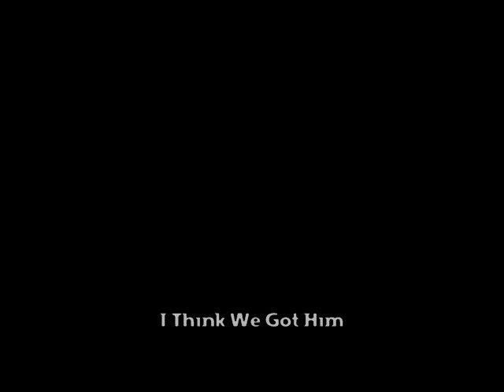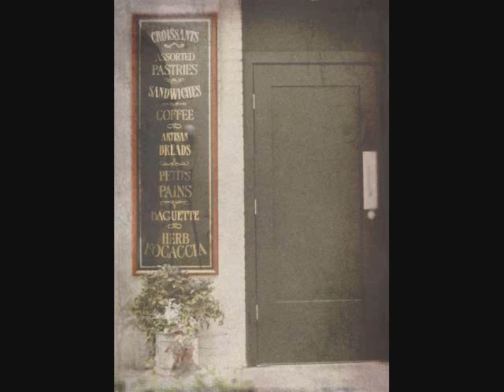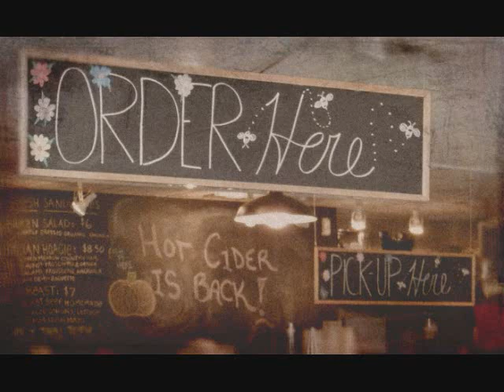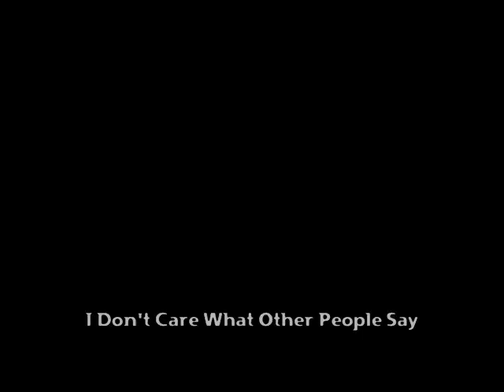not that FUNNIES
It's okay if you have to groan.